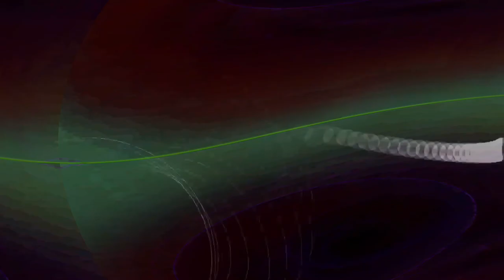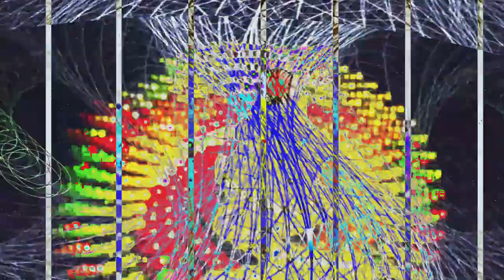[EPILEPSY WARNING] Movie 24 02 12 09h52m05s